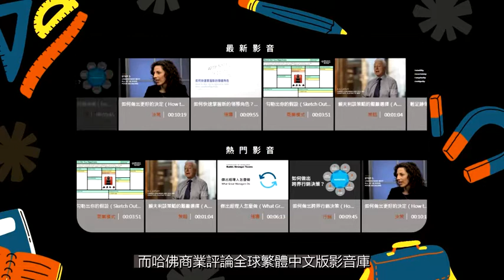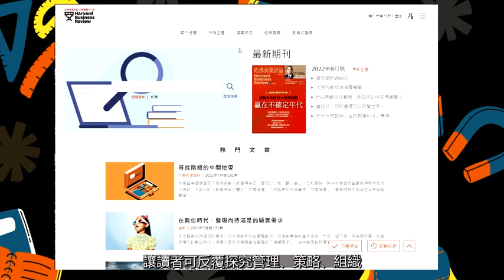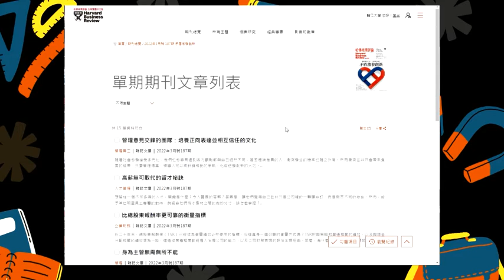商業人的福音-哈佛商業評論全球繁體中文版資料庫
影音素材來源：
all of image in the video provided by canva

Sound effect: 歡呼聲（中文）
Audio provided by Youtube